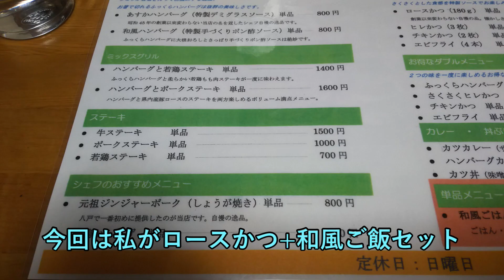ハンバーグととんかつがおいしい本八戸駅前の 老舗洋食店！飛鳥【青森県八戸市内丸】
今回は本八戸駅の真ん前にある和風グリル「飛鳥」さんへおじゃましました。人気の老舗洋食店です！とんかつとハンバーグがおいしかったです。電車でも行けるので便利ですね。

飛鳥
住所 青森県八戸市内丸1-1-48
営業時間 １１：３０～１４：００
　１８：００～２２：００

青森県のローカル情報をブログで発信していますので、こちらもよろしく！